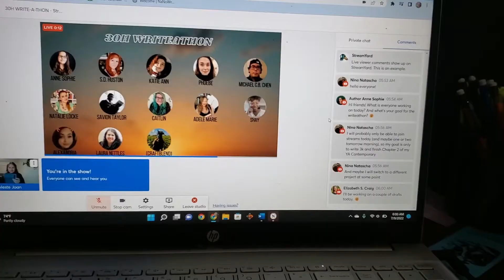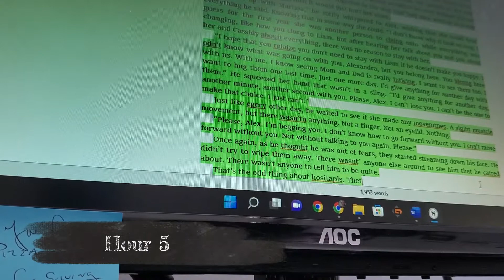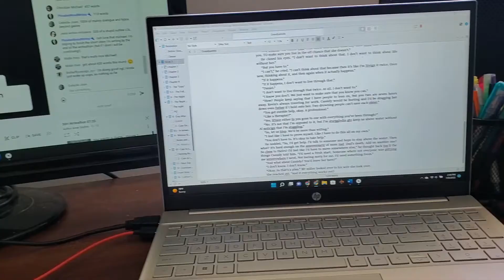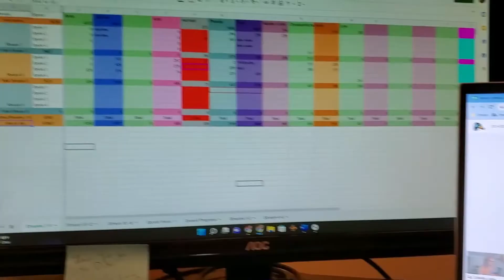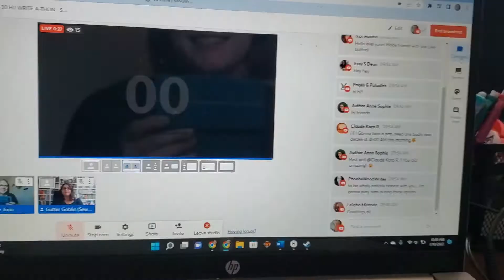HOW MANY WORDS? | 30 Hours Write-a-Thon Vlog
One amazing and exhausting weekend of writing and streaming is over and you'll never believe how many words were written (because I don't believe it either)

Timestamps:
00:00 - Intro
00:12 - Hour 1
00:36 - Hour 3
03:02 - Hour 5 & 6
03:15 - Hour 8
04:49 - Hour 13
06:29 - Hour 15
07:02 - Hour 19
09:19 - Hour 27&29
09:39 - The End of the 30 Hours
13:14 - The Following Day
14:27 - Outro